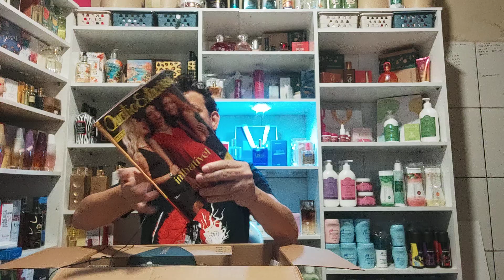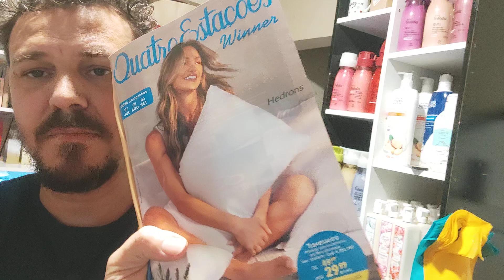pedido básico 4 Estações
Sou Washington da W Cosméticos e beleza,
Já conhece a Quatro Estações?

Revenda Mahogany Cosmeticos
Faça seu cadastro no meu link de indicação.

Para revender Loccitane Brasil acesse e coloque meu cod de indicação 2789

Abelha Rainha, comissão é de 30% a 35%

Moments Paris Perfumes contratipos

Quer ser um consultor FARMASI? Marca turca link abaixo
 Meus Contatos
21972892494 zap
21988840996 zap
@.wcosmetcos  youtube
@wcosmeticosebeleza instagran